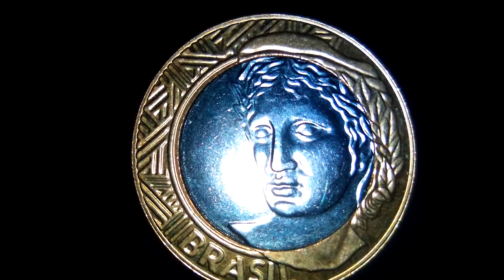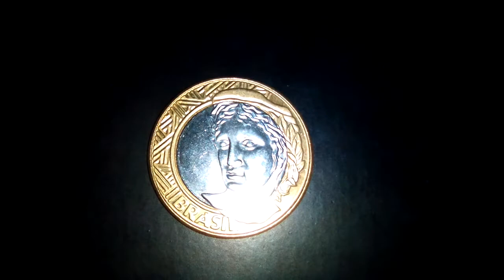Brazil 1 Real Coin 2010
Country: Brazil
Type: Common Coin
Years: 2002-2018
Value: 1 Real
Metal: Bi Metallic Stainless Steel
              Center In Bronze Plated Steel Ring
Weight: 7g
Diameter: 27mm
Thickness: 1.95mm
Shape: Round

Obverse

Head of the Republic facing left with geometric patterns and legend at left.

Lettering: BRASIL

Translation: BRAZIL

Reverse

Numerical denomination and date surrounded by geometric patterns and Southern Cross.

Lettering:
1
REAL
2010

Edge